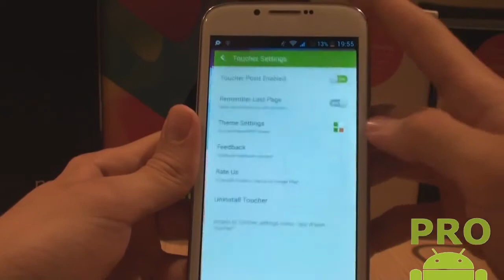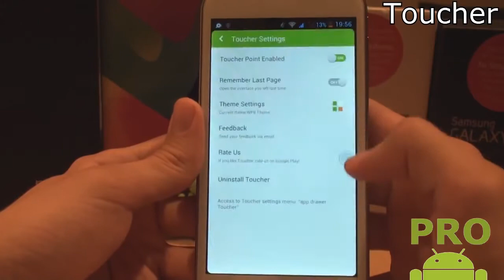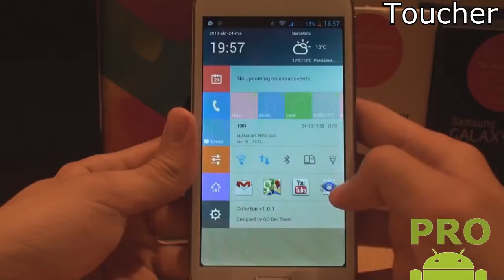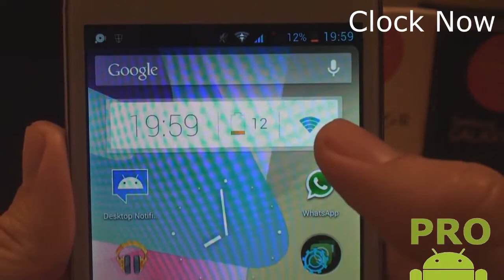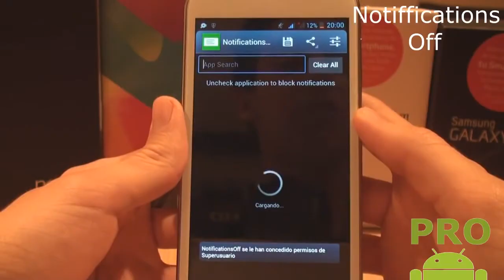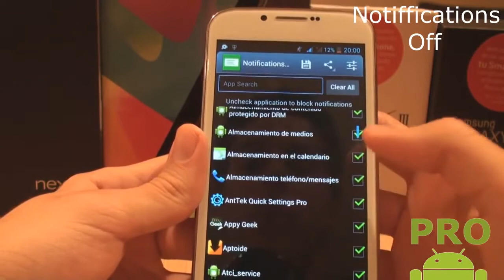Top 5 mejores apps nuevas del mes // Pro Android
Descubre 5 apps muy interesantes nuevas de este mes!!
UNETE A LA COMUNIDAD PRO ANDROID PARA MUUUCHO MAS!